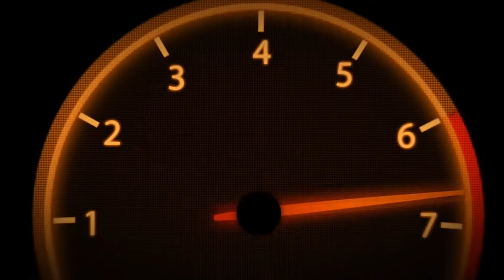Top 1 Global Popol and Kupa • LUCIFER | Perfect Gameplay | Can't Stop Pushing by Everyone | MLBB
Watch every video I upload and wait for the Skin Giveaway Raffle soon. Good luck!

What can you say about the new hero?

-CEMaster
  Former Top 1 Global Johnson